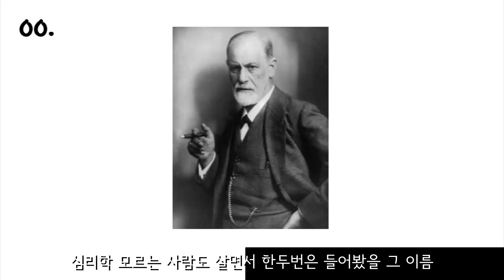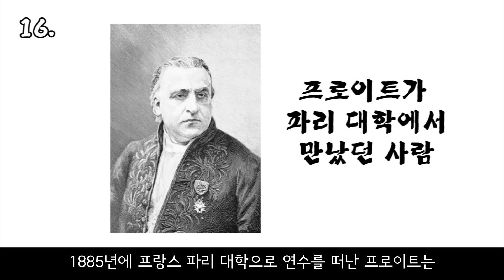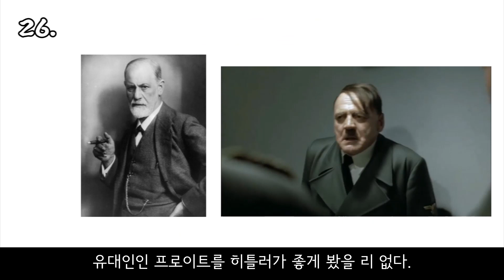프로이트, 당신이 몰랐던 28가지 사실 [정신분석 | 상담이론 인물사전 | 반디Class #067]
프로이트에 대한 28가지 사실을 정리해보았습니다.
참고한 책 : 심리치료와 상담이론 개념 및 사례 [CENGAGE Learning]

반디 Class에서 알아보겠습니다.

[추천 및 구독은 제작자에게 큰 힘이 됩니다.]

- 심리상담이론 인물사전편
(8) 윌리엄 글래서에 대한 n가지 사실

- 자막 생성 도움 : Vrew